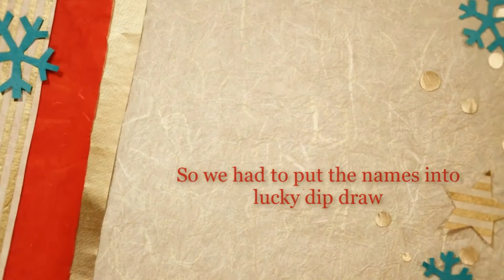Facebook Christmas Competition 25/11/13 - Winner Announcement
Giggle Booth the Photo Booth Hire company offered a competition on Facebook to win a free copy of Nativity 2 on DVD. Here a winner was chosen. Giggle Booth offer photo booth hire for weddings, parties and events details can be found